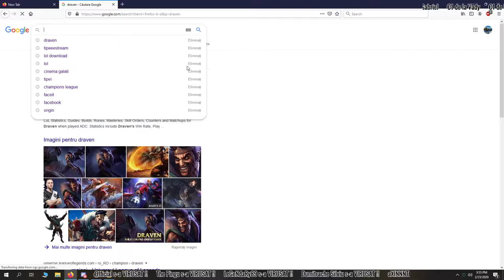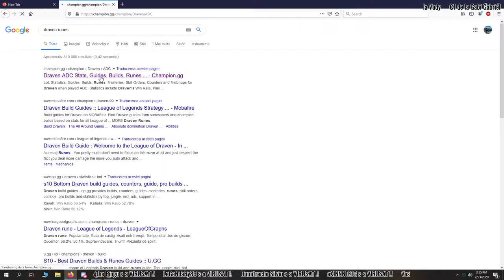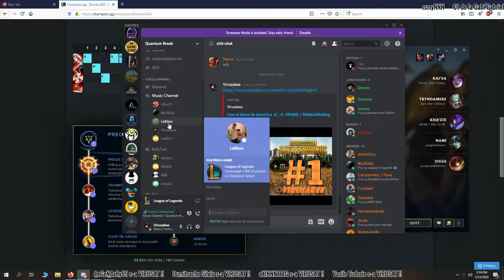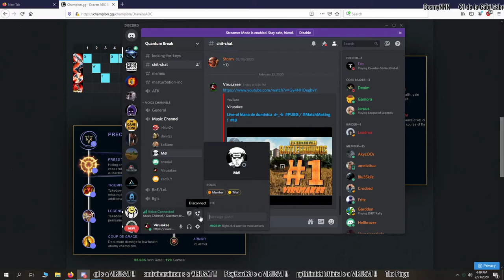Live-ul de duminica d-_-b ! PUBG CSGO LOL ! #18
Salut!

Nume: Alecsandru
Nickname: Virusakee

 GAMING PC !

- Procesor: Intel Core i7-9700K 3.6 GHz
- Placa de baza: Gigabyte Z390 GAMING SLI
- Placa video: GeForce GTX 1060 6GB
- Memorie: 16GB RAM
- SSD: Samsung SSD 970 EVO 250GB
- Carcasa: Deepcool Matrexx 55
- Cooler: Deepcool GAMMAXX GTE
- Monitor: Gaming LED TN BenQ ZOWIE 24'' , 1ms, 144hz, FULL HD

PERIFERICE

- Tastatura: Gaming Thermaltake Tt eSPORTS Challenger Edge
- Mouse: ZOWIE EC1-A
- Casti: Casti Gaming HyperX Cloud II 7.1 RED
- Mouse pad : Gaming profesional SteelSeries QcK heavy